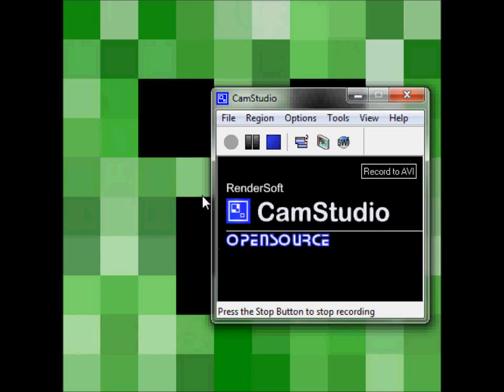Updates and shiz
Sub these people
What are you waiting for go sub